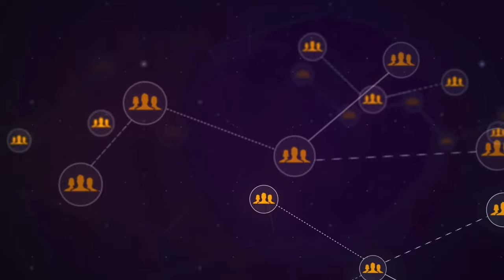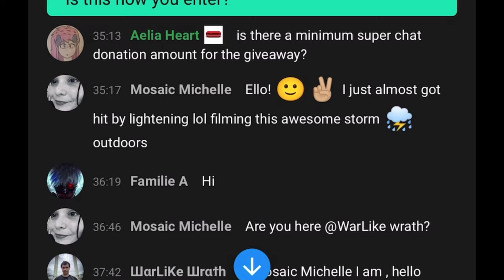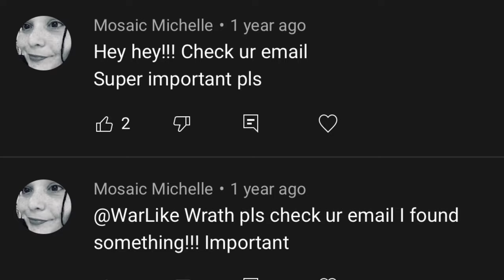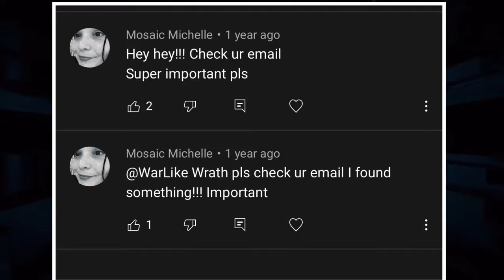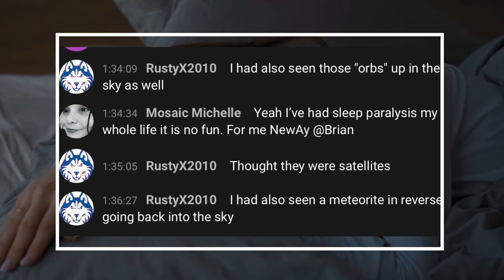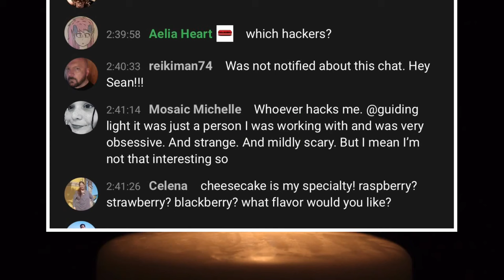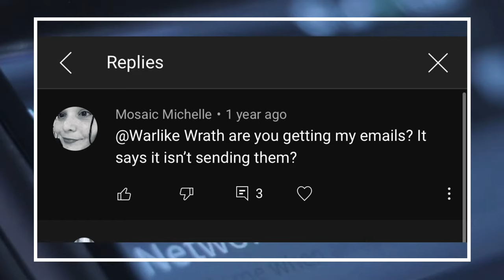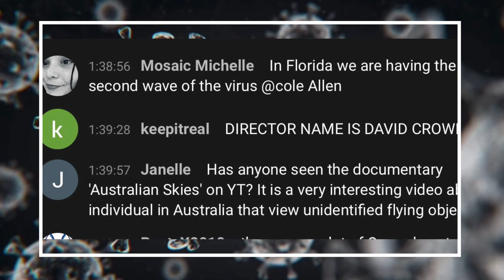The Dark Disappearance Of Mosaic Michelle | The M Cave Cryptic Decoder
In 2020 an online user known as mosaic Michelle who was interested in the Kenny Veach & M Cave Mystery suddenly went dark from online. 10 months later there has been no contact from her.
What caused her to disappear ?